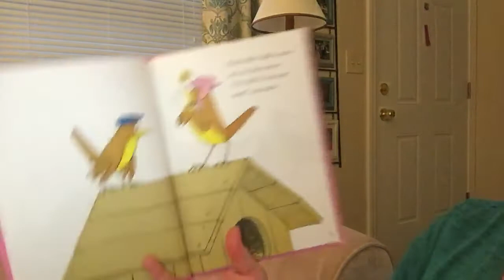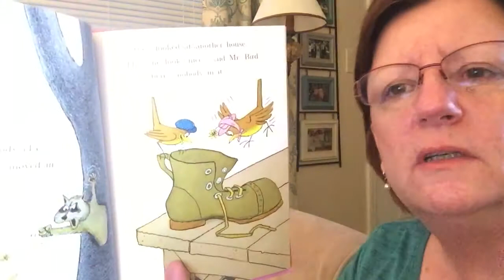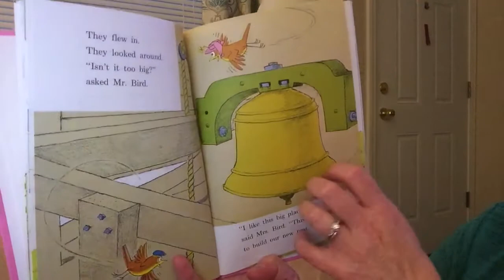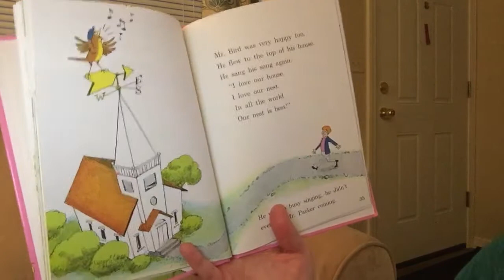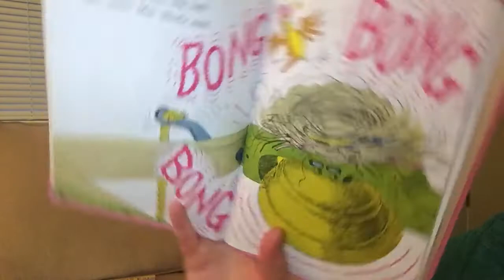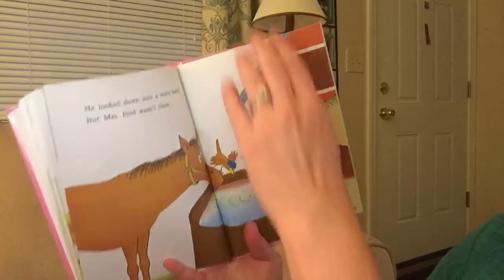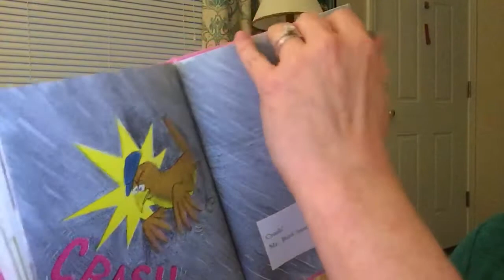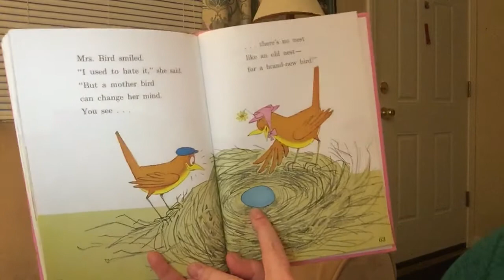The Best Nest